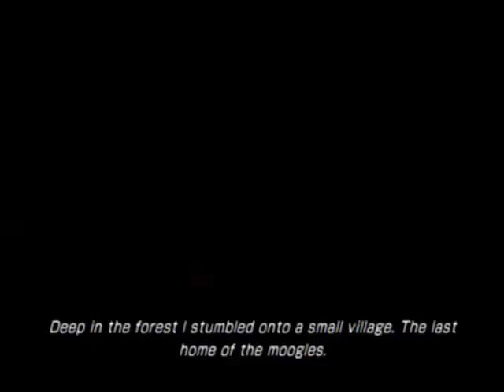Lightning Returns Part 25